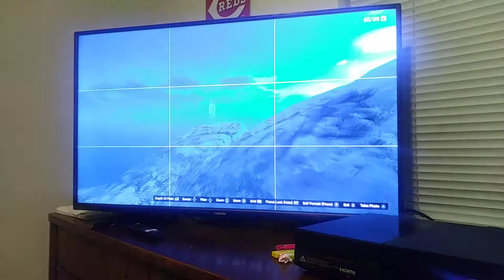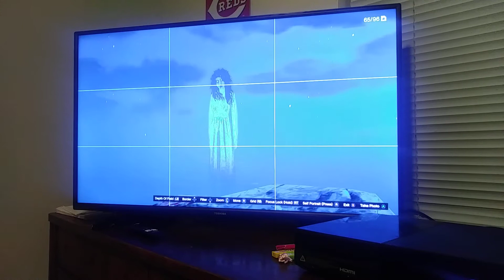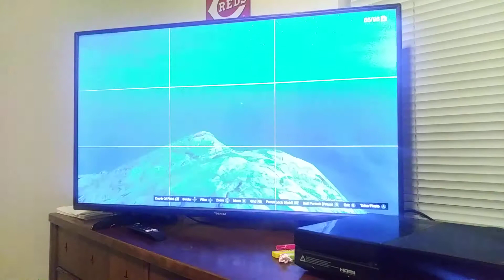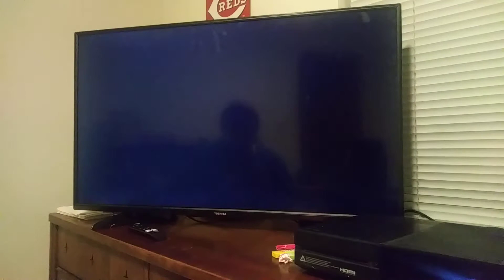GTA V: GHOST HUNTING!!